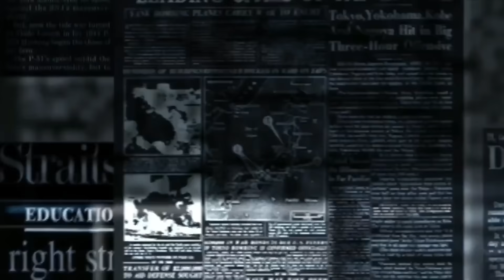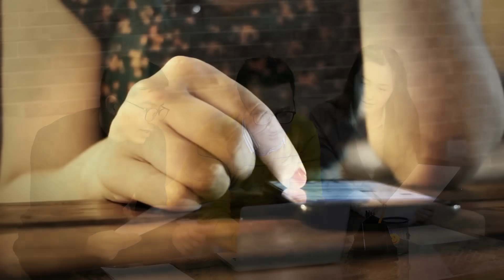સાવધાન: આજે રાત્રે 8 વાગ્યા પછી ભયંકર વરસાદની આગાહી || આ જિલ્લા ડુબશે || Gujarati Duniya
Timestamp in this video :

01:00 ગુજરાતી માહિતી
02:00 ગુજરાતી જાણકારી
03:00 ગુજરાત
04:00 ગુજરાત સમાચાર
05:00 ગુજરાતી
06:00 માહિતી
07:00 મહત્વપૂર્ણ જાણકારી
08:00 gujarati duniya

GUJARATI DUNIYA